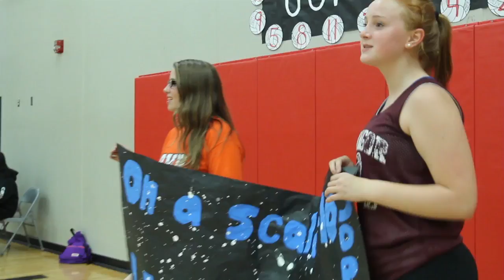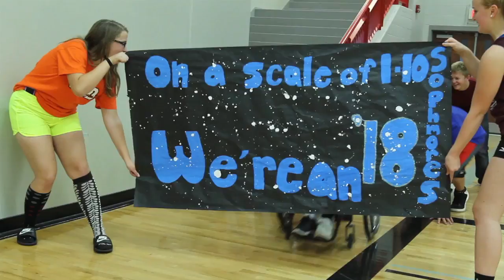Volleyball Highlight - Hillcrest Academy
Homecoming Volleyball